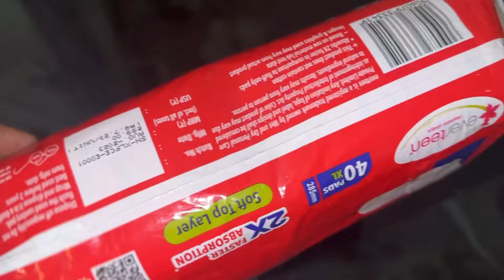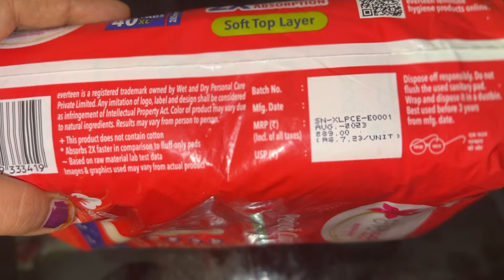Period టైం లో కూడా నేను ఫ్రీ బర్డ్ నే//ఫుల్ ఎంజాయ్ మెంట్//అన్నింటికీ వెళ్లొచ్చు ఫ్రీ గా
Your intimate area deserves the best, especially during your periods. Choose everteen period care sanitary pad.

matters